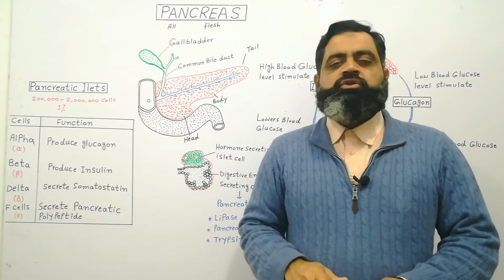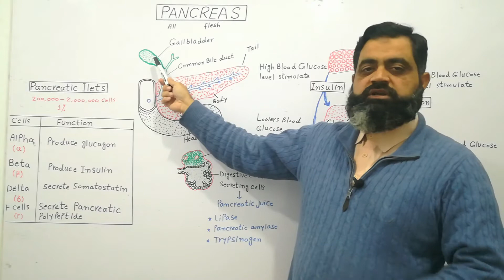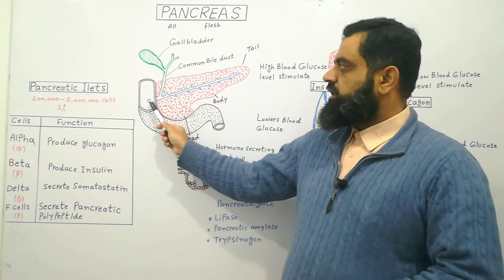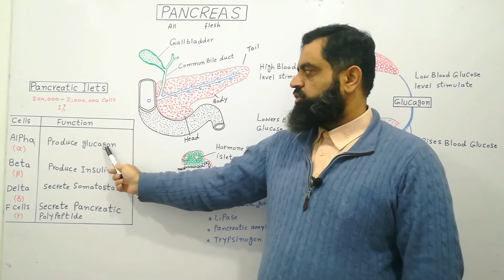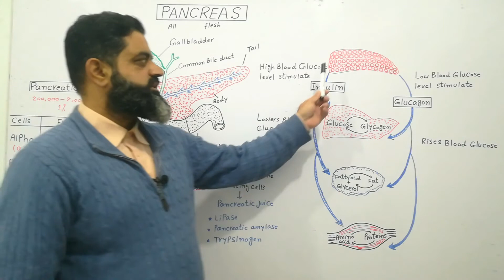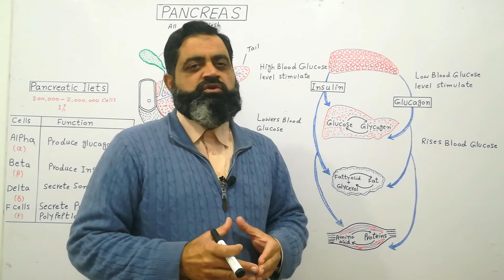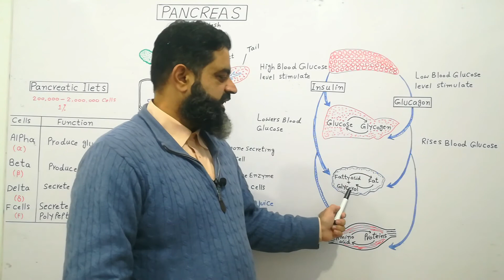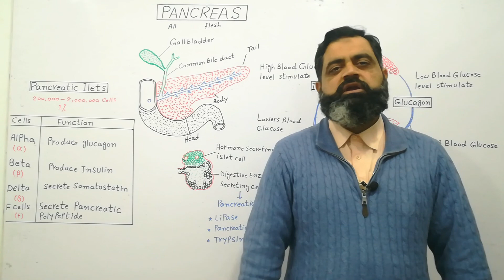Pancreas Urdu/Hindi medium @prof.masoodfuzail| Structure of Pancreas | Functions of Pancreas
Pancreas is very important gland in human body.